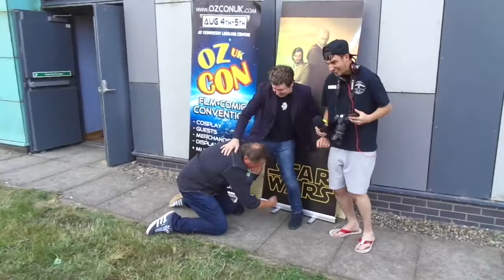DEL WITH QUINTON FLYNN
Having  fun  with my friend Quinton Flynn Actor and Voice Actor  !

This was for a Anti- Bullying  campaign  !